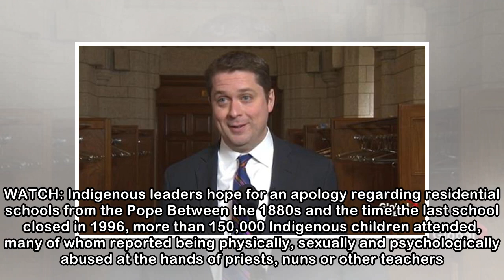No apology for Canada’s residential schools, Pope Francis says - National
Pope Francis will not apologize to residential school survivors and their families for the role the Roman Catholic Church played in operating the schools or the abuses suffered by their students. A pa...